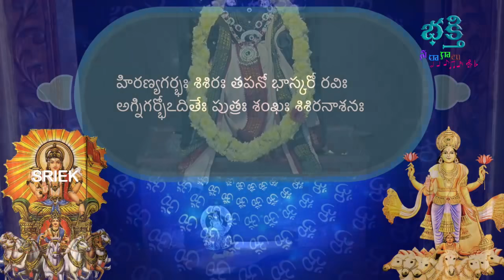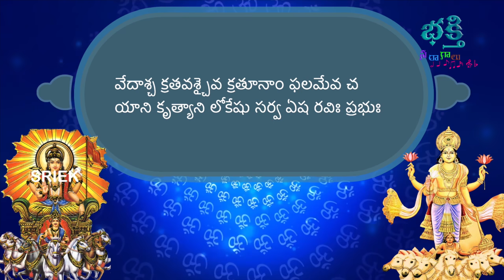రథసప్తమి రోజున ఆదిత్య హృదయం వింటే ఐశ్వర్యాలను మీ సొంతం - Aditya Hrudayam | Surya Ratha Saptami Songs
Listen to this beautiful rendition of Lord Surya Bhagavan Songs.